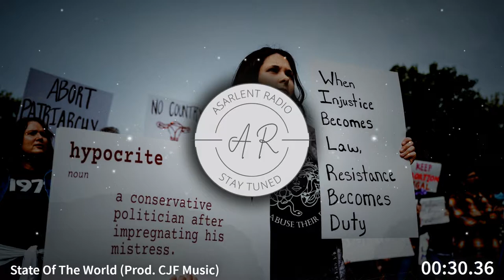C.J.F. Music - State of the World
▁ ▂ ▄ ▅ ▆ ▇ █ σρєи мє █ ▇ ▆ ▅ ▄ ▂ ▁

Title: State of the world by C.J.F. Music

I do not post to infringe on anybody's rights I just wanna post the music that I listen to and enjoy